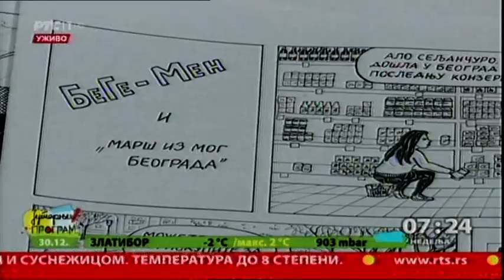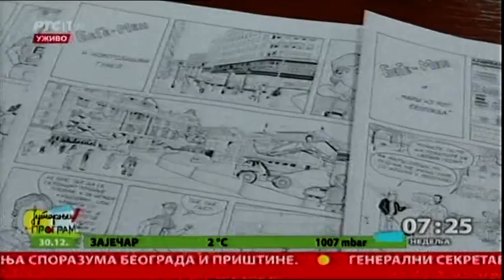Lošić i Dobrić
U vreme kada nam manjka superheroja, Beograd dobija svog. Makar na papiru. Njegova super moć je trapavost i njome se bori protiv loše ironije i sarkazma prema građanima. Autor je mladić iz Beograda potpisan pseudonimom „Lošić", a njegove ideje  u delo sprovodi crtač "Dobrić".